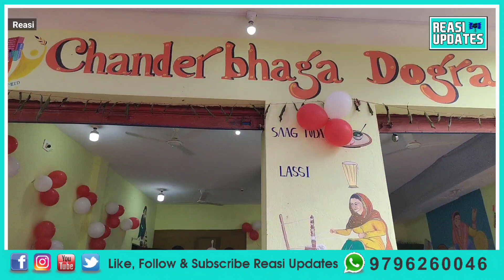अब डोगरा व्यंजनों का उठा सकेगे स्वाद। Dogra Rasoi inaugurated by DC Reasi at Zero Morh, Reasi